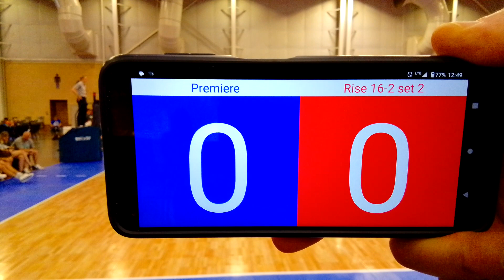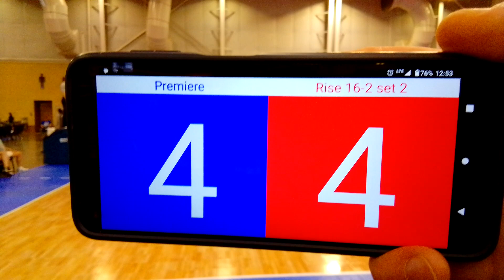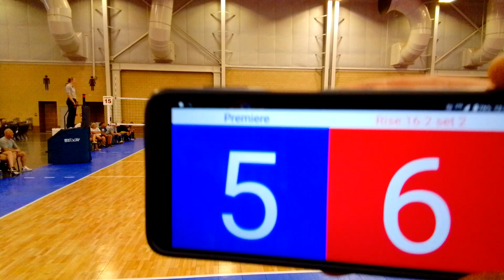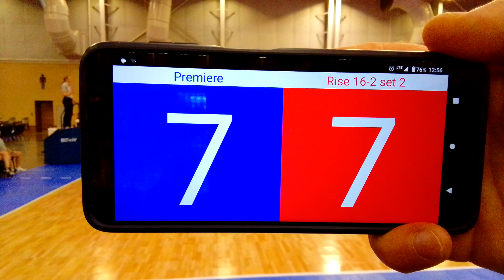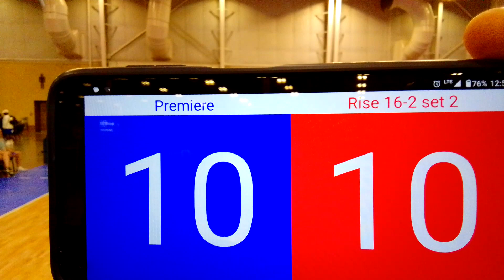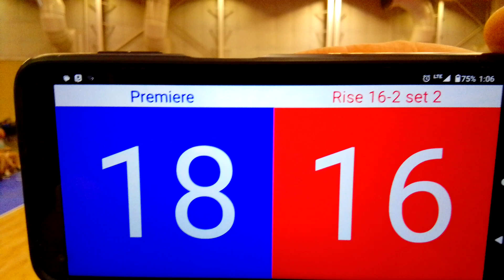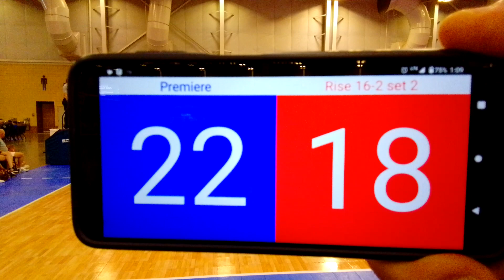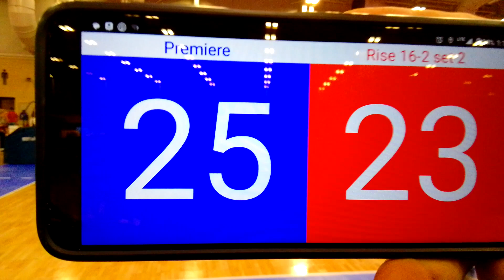Regionals May 2023 Rise 16 2 vs Premier Diamonds Set 2